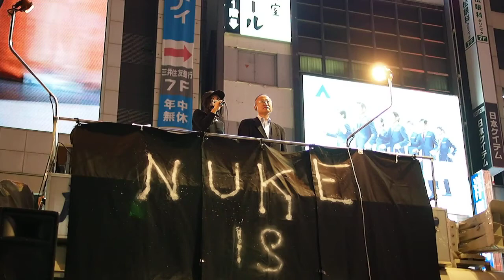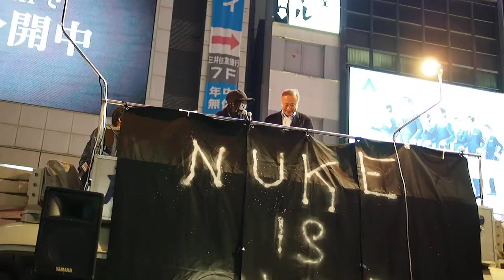2013.10.06「怒りのドラム街宣＠新宿」有田芳生さん〈アルタ前〉【9/14】